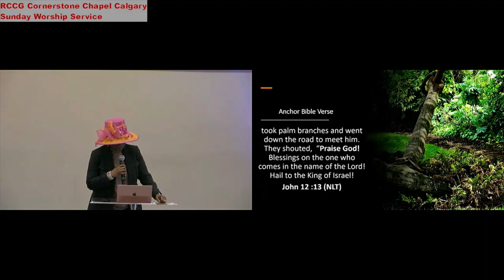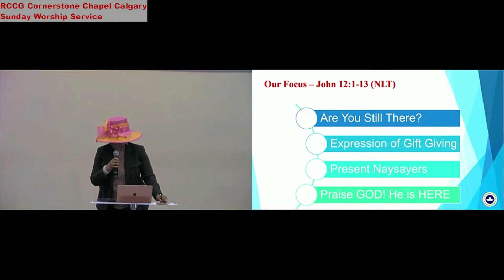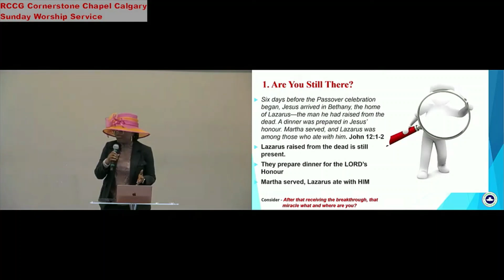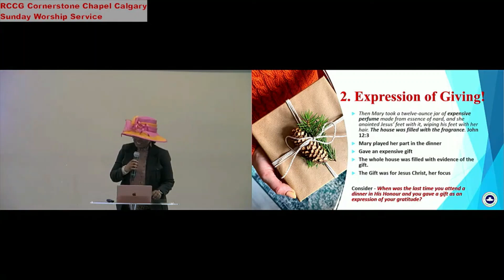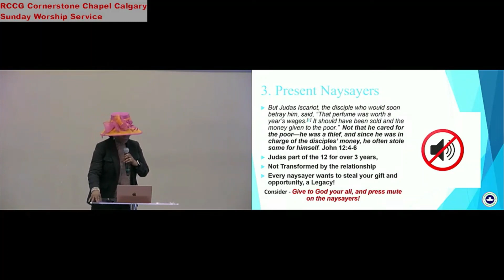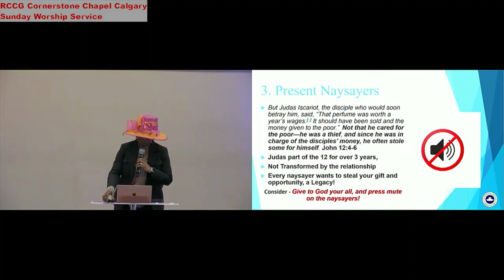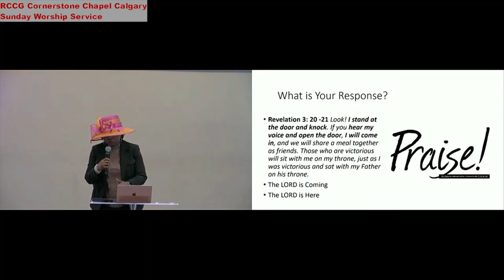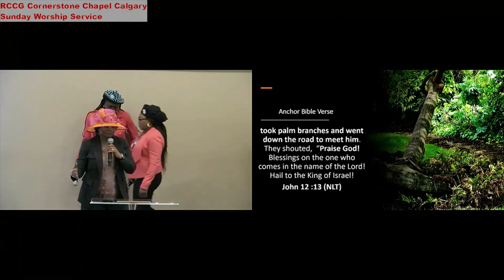Praise God, He is Here! by Pastor Evelyn Brisibe - Sunset Service April 2nd, 2023